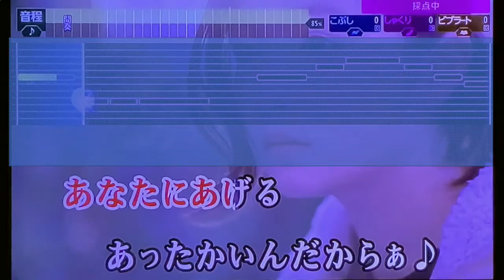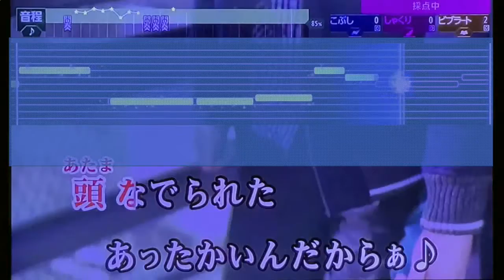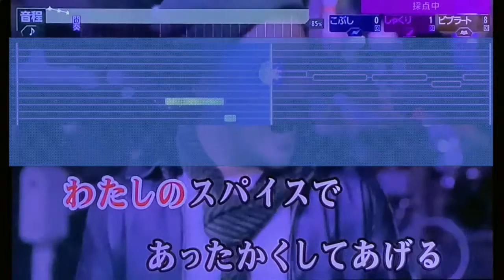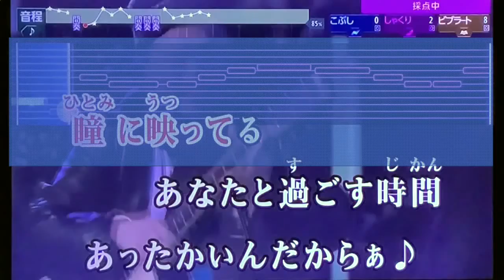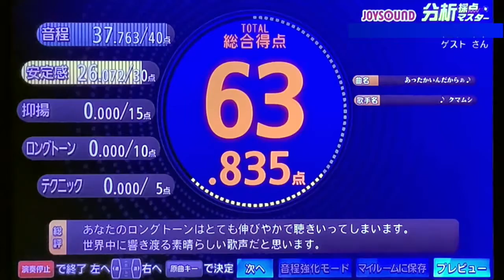あったかいんだからぁ♪ / クマムシ【92.418点】歌ってみた♪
キー：-1

歌詞：
特別なスープをあなたにあげる
あったかいんだからぁ♪
瞳の奥にあるわたしの大きな野望

ワクワクのリズムをあなたにあげる
いつまでもこのままワクワクさせていてね

先輩上司社長に頭なでられた
お返しは”キラキラハピネスぎゃんかわスマイル”

また会おうねってつないだこの手と手が
いつまでもこのまま離してあげないのよ

みんなが思ってるわたしの可愛さYES！
止まらないんだからぁ♪
いつまでもこのままわたしを楽しませて

お風呂上がりのアイスの最初の一口...

わたしのスパイスであったかくしてあげる
愛をススススス恋をススススス、スススススススス...
摩擦で指先あったかいんだからぁ♪

涙があふれて手のひらに落ちたよ
いつまでも泣いてちゃワクワクできないでしょ

瞳に映ってるあなたと過ごす時間